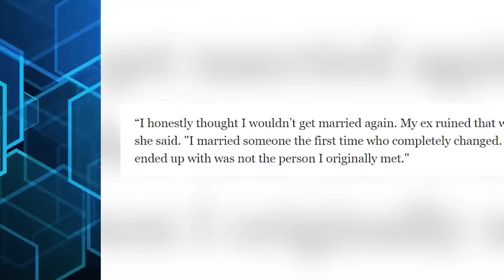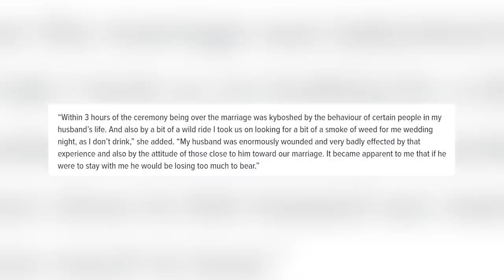Celebrities Who Instantly Regretted Their Marriage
Marriage does not always work out, for celebrities their marriages can end much faster. 55 Hours is currently the shortest celebrity marriage ever! Did any of this list shock you? So, let's jump into Celebrities Who Instantly Regretted Their Marriage right here on Beyond The Screen Elite.

Time Codes:
0:00- Brody Jenner & Kaitlynn Carter
4:16- Carmen Electra & Dennis Rodman
8:34- Angelina Jolie & Brad Pitt
12:08- Miley Cyrus & Liam Hemsworth
16:59- Mario Lopez & Ali Landry
21:31- Nicky Hilton & Todd Andrew Meister
23:34- Ruddell Brand & Katy Perry
26:11- Cris Judd
27:57- Cher & Gregg Allman